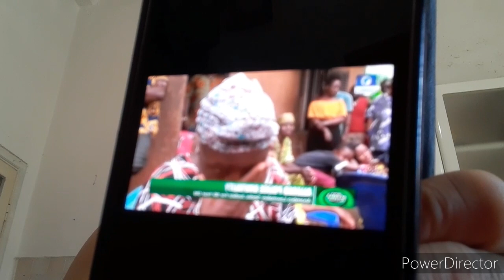Nigeria Police Stop The Brutality